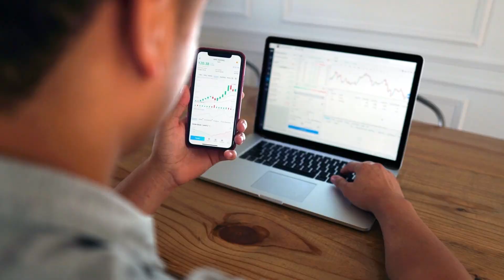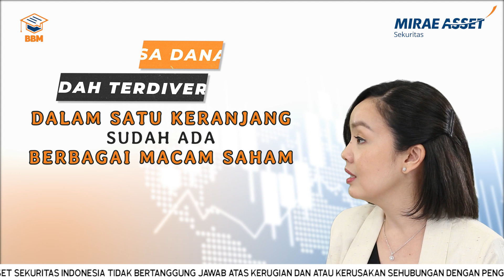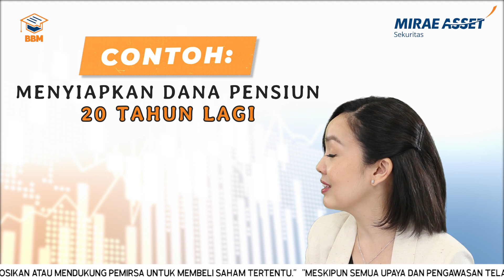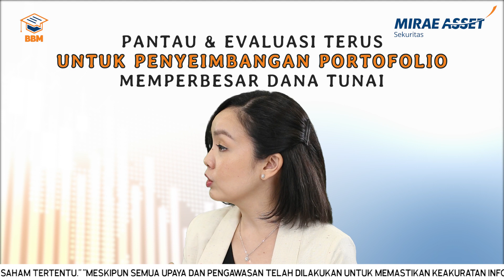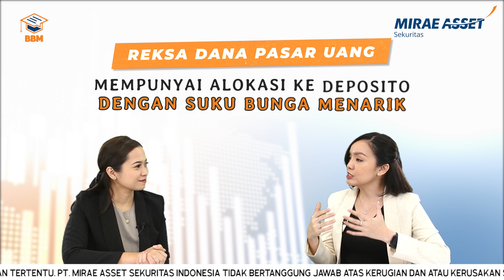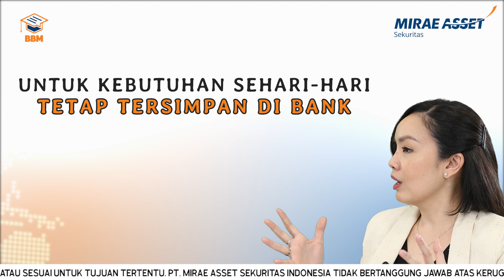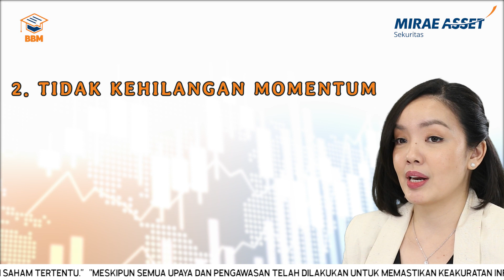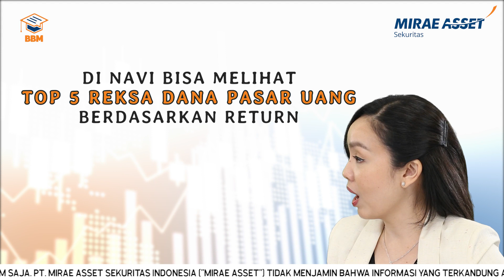Cash is King? Jaga Uang & Keep Cuan Dengan NAVI, Yuk! | Belajar Bareng Mirae Asset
Uang adalah Raja! Auto Cuan dengan NAVI!

Buat Sahabat Mirae Assetpasti sering dengar ungakapan “Uang Adalah Raja”,pasti ingin tahu kan cara Auto Cuan dengan NAVI dari Mirae Asset Sekuritas. Langsung aja nonton Belajar Bareng Mirae Asset episode kali ini,bersama Cika Gerungan (Head Of Fund Services Mirae Asset Sekuritas Indonesia).